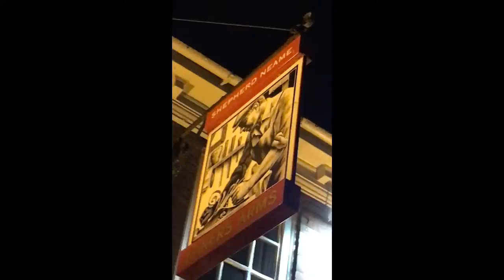Mark And Gaz Peaky Blinders